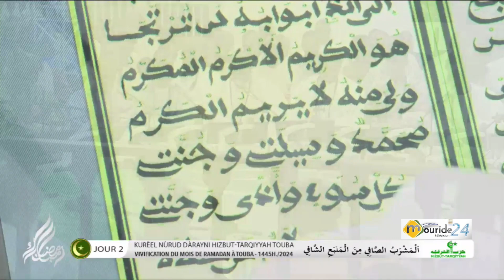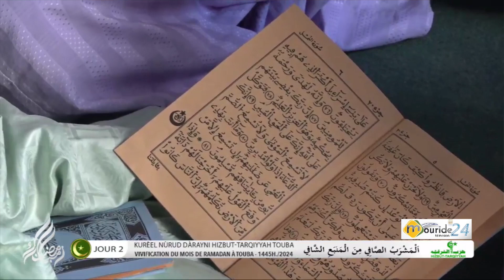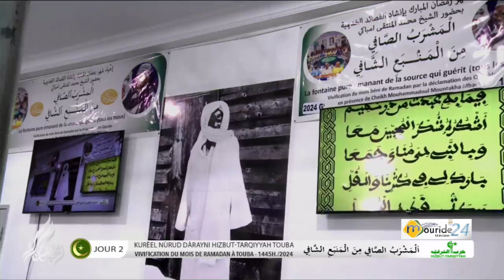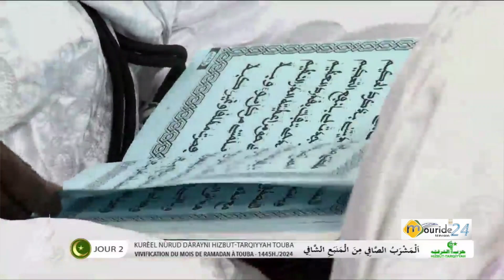Minanoul Baxil Khadim - Kurel Nuru Darayni HT Touba - Vivification Ramadan J2 1445 H